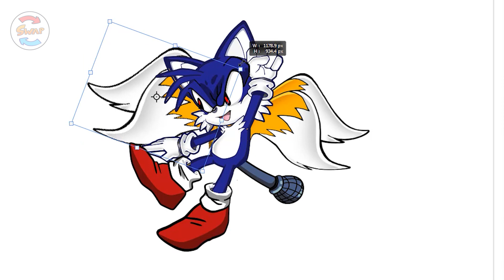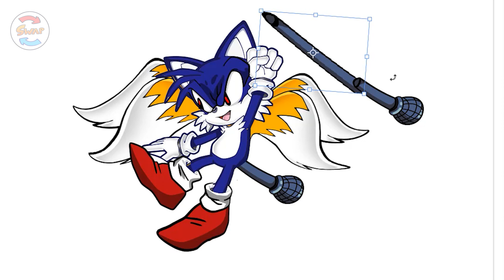Faker Sonic + Tails | Swap | Merger | Swaping drawing Speedpaint.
Swapping Drawing Speedpaint
Fast draw body part of characters.